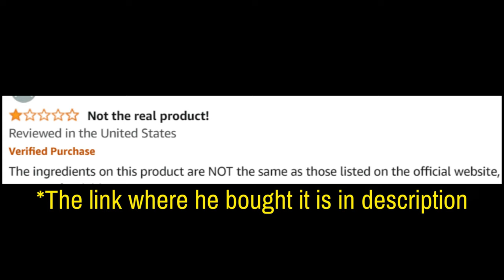Prostavive (Customer Review) Prostavive Reviews - Prostavive 2024 - Prostavive Review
Take a look at my Prostavive customer review. Don’t miss out!

Prostavive Review

Prostavive is a prostate health supplement designed to support a healthy prostate, reduce urinary discomfort, and improve overall quality of life. Made with natural ingredients, Prostavive aims to address prostate health needs, particularly for those seeking to improve urinary function and promote wellness as they age.

🌟 Key Benefits of Prostavive:

Supports Prostate Health: Helps maintain a healthy prostate, which is essential for overall comfort and function.
Improves Urinary Flow: Targets urinary discomfort, promoting smoother urinary function and reducing frequent nighttime trips to the bathroom.
Natural Ingredients: Formulated with safe, natural ingredients known for supporting prostate health.
Easy-to-Take Formula: Available in a convenient format that fits into your daily wellness routine.

💊 How Does Prostavive Work? Prostavive works by combining key natural ingredients that promote prostate health and address common issues related to aging. The formulation supports a healthy inflammatory response and better bladder function, helping reduce discomfort and improve quality of life.

💬 FAQ

❓ Is Prostavive Good? Yes, Prostavive is designed with natural ingredients that are known for supporting prostate and urinary health. It’s a valuable choice for those looking to enhance their prostate care routine.

❓ What are the Ingredients in Prostavive? Prostavive includes a blend of plant-based ingredients specifically chosen to support prostate health.

❓ Does Prostavive Work? Many users report positive results with Prostavive in terms of reduced urinary discomfort and improved flow. However, results can vary based on individual factors.

❓ Where Can I Buy Prostavive? Prostavive can be purchased on the official website, which also offers access to discounts and secure ordering.

❓ What’s the Price of Prostavive? Pricing may vary based on promotions. For the latest prices and any available discounts, refer to the official website.

🛒 Interested in Prostavive? To learn more about Prostavive, view the video presentation, or place an order, visit the official Prostavive website for additional product details and special offers. Images and videos used in this video are for illustrative purposes only. I may receive compensation if you choose to purchase the product through the links provided within this video.

Key Moments
0:00 - Prostavive Order
1:54 - Prostavive Where to Buy
2:07 - Prostavive 2024
2:22 - Does Prostavive Work
2:42 - Prostavive Benefits
3:17 - Prostavive Supplement
3:34 - Prostavive Really Works
3:52 - Prostavive US